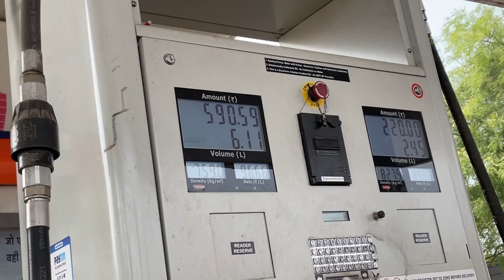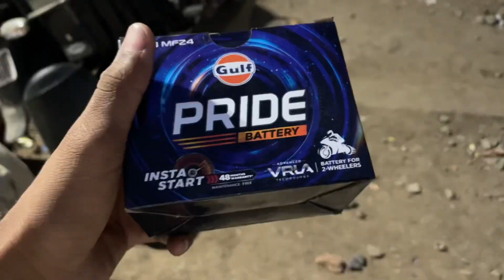Kashi Vishwanath Trip ki Taiyari Complete Ho Gai|Unknown solo vlogger | varanasi trip .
banaras jane ke liye max ko ready kara diya